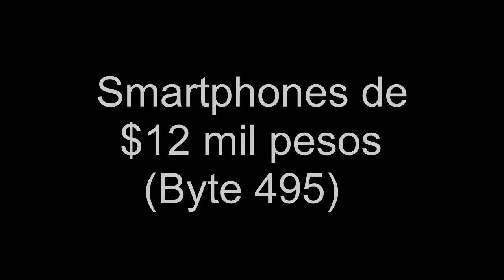¿Cuál smartphone me compro con 12mil pesos? (Byte Podcast 495)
En el episodio 495 de Byte Podcast, les hago la comparación entre un iPhone 6 de 16 GB, un HTC One A9 y un Moto X Force, los tres con el mismo precio, $12,000 pesos.